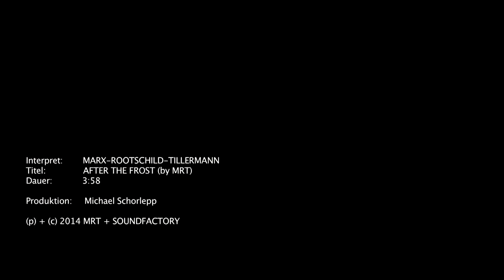MARX ROOTSCHILT TILLERMANN - AFTER THE FROST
Song aus dem aktuellen Album: MRT - BARK MARK